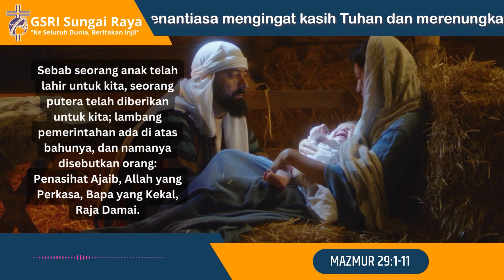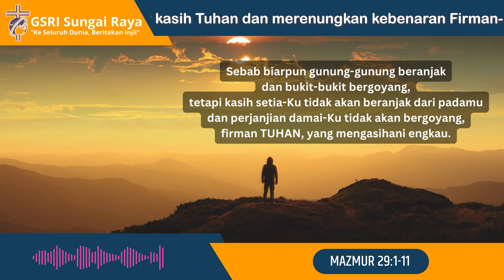Seri Renungan Malam #051 : BERKAT DAMAI SEJAHTERA (Mazmur 29:1-11)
Apakah kita senantiasa hidup dalam damai sejahtera? Bagi dunia, hal ini mungkin sangat mustahil untuk terjadi, namun hati manusia yang sebenarnya ingin sekali senantiasa merasakan damai.

MAZMUR 29:1-11

1
Mazmur Daud.
Kepada TUHAN, hai penghuni sorgawi,
kepada TUHAN sajalah kemuliaan dan kekuatan!

2
Berilah kepada TUHAN kemuliaan nama-Nya,
sujudlah kepada TUHAN dengan berhiaskan kekudusan!

3
Suara TUHAN di atas air,
Allah yang mulia mengguntur,
TUHAN di atas air yang besar.

4
Suara TUHAN penuh kekuatan,
suara TUHAN penuh semarak.

5
Suara TUHAN mematahkan pohon aras,
bahkan, TUHAN menumbangkan pohon aras Libanon.

6
Ia membuat gunung Libanon melompat-lompat seperti anak lembu,
dan gunung Siryon seperti anak banteng.

7
Suara TUHAN menyemburkan nyala api.

8
Suara TUHAN membuat padang gurun gemetar,
TUHAN membuat padang gurun Kadesh gemetar.

9
Suara TUHAN membuat beranak rusa betina yang mengandung, bahkan, hutan digundulinya; dan di dalam bait-Nya setiap orang berseru: "Hormat!"

10
TUHAN bersemayam di atas air bah,
TUHAN bersemayam sebagai Raja untuk selama-lamanya.

11
TUHAN kiranya memberikan kekuatan kepada umat-Nya,
TUHAN kiranya memberkati umat-Nya dengan sejahtera!

GSRI Sungai Raya
"Ke Seluruh Dunia, Beritakan Injil"
Markus 16:15